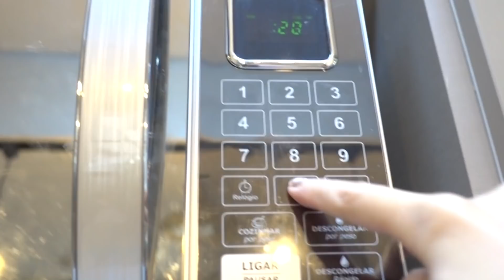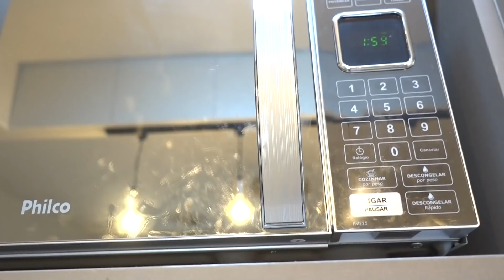TRANSFORMEI O BICOITO EM UM BOMBOM RECHEADO!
Minha gente, eu tava doida pra comer um doce! Então corri pro Tiktok da Dani e encontrei essa receita de bombom com biscoito! Ficou uma delicia! Corre pra ver!

♥ AMO VOCÊS ♥